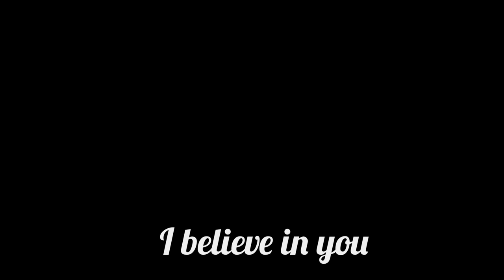Break the chains!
-K